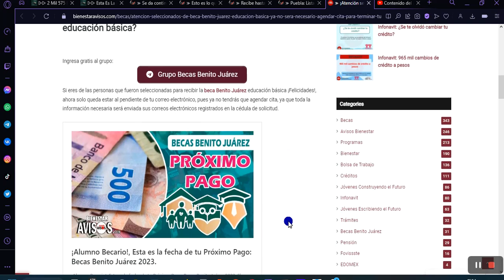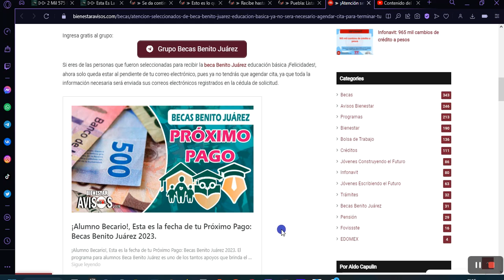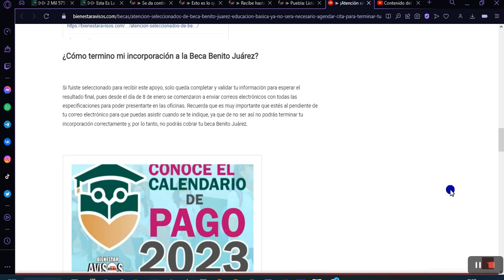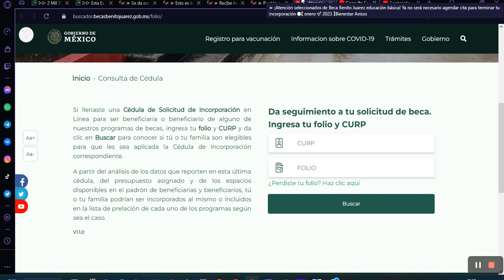🔴 ¡Atención! Beca Benito Juárez 2023 BÁSICA INCORPORATE sin AGENDAR CITA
¿Qué hacer si fui seleccionado para la beca Benito Juárez educación básica?

Si eres de las personas que fueron seleccionadas para recibir la beca Benito Juárez educación básica ¡Felicidades!, ahora solo queda estar al pendiente de tu correo electrónico, pues ya no tendrás que agendar cita, ya que toda la información necesaria será enviada sus correos electrónicos registrados en la cédula de solicitud.

Así es, si ahora eres uno de los beneficiarios de la Beca Benito Juárez y por cualquier razón no terminaste el proceso de registro ¡No te preocupes! Pues aquí te decimos la nueva información de la Coordinación nacional de Becas para que puedas terminar tu incorporación correctamente.

¿Cómo termino mi incorporación a la Beca Benito Juárez?

Si fuiste seleccionado para recibir este apoyo, solo queda completar y validar tu información para esperar el resultado final, pues desde el día de 8 de enero se comenzaron a enviar correos electrónicos con todas las especificaciones para poder presentarte en las oficinas. Recuerda que es muy importante que estés al pendiente de tu correo electrónico para que puedas asistir cuando se te indique, ya que de no ser así no podrás terminar tu incorporación correctamente y, por lo tanto, no podrás cobrar tu beca Benito Juárez.